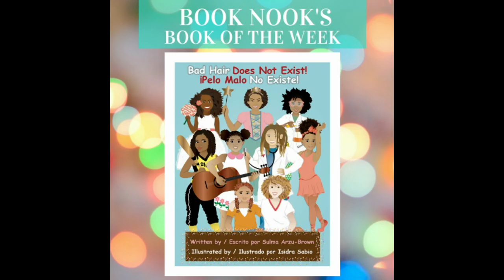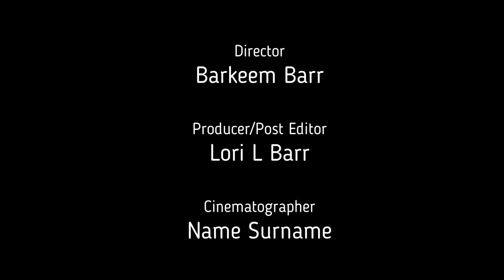Publishing Book Nook Of The Week (Dec. 15) | Bad Hair Does Not Exit